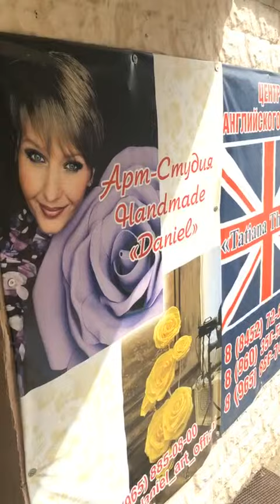Изолон, фоамиран в Саратове : Саратов, Навашина, 9/89603505224